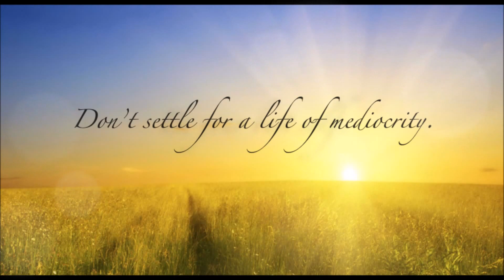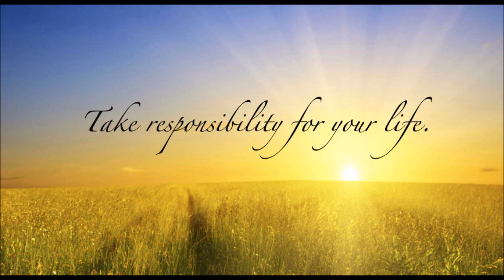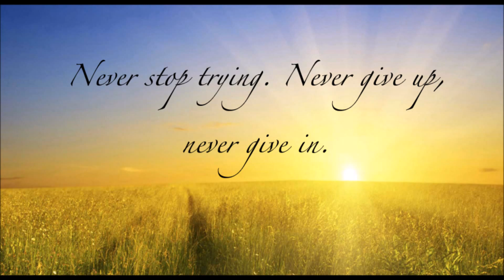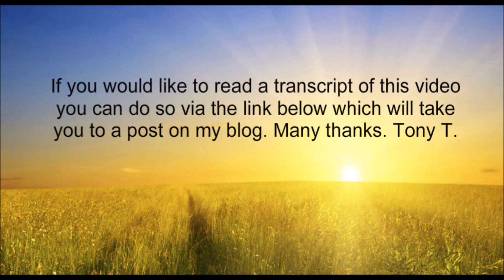MOTIVATION -Daily Motivation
My Books.
by Email. – Sign up to my Monday Motivation.
Daily affirmations Group.
Build Your Confidence – Fanpage.